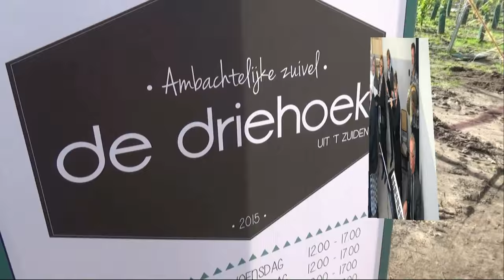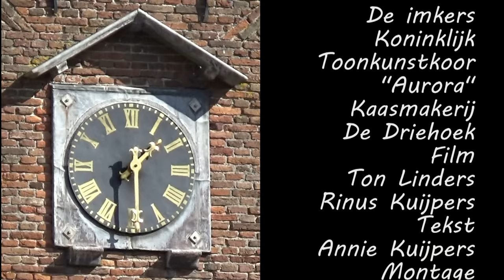Sint Catharinadal deel 2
Deel 2 Boomgaard en fruit- de Imker met zijn bijen - Koninklijk Toonkunstkoor Aurora en de kaasmakerij :De Driehoek:
Filmfragmenten van de Opendag - Vriendendag bij de zusters Norbertinessen (Sint Catharinadal)  in Oosterhout. Thema: Vrienden -  het  verhaal van Verbinding - Vertrouwen - Verwachten - Verassen